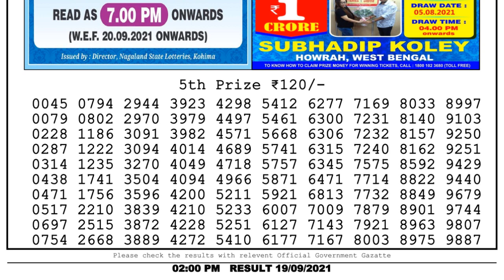Nagaland Lottery Sambad Result | Dear Lottery